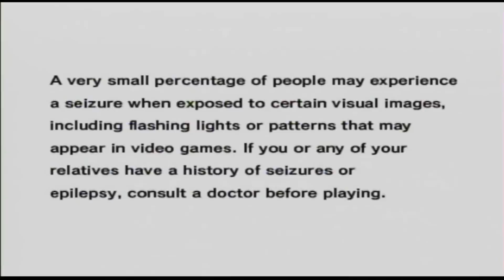Lets Play Sonic Adventure (PS3) - Episode 1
In lew of Moemon problems, we get started on the first REAL 3D Sonic game!